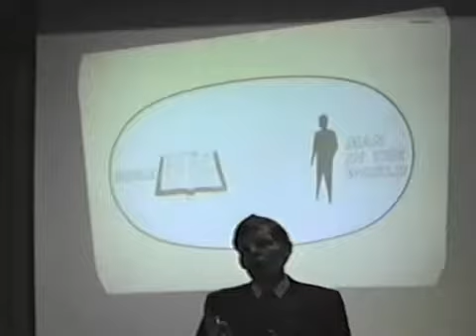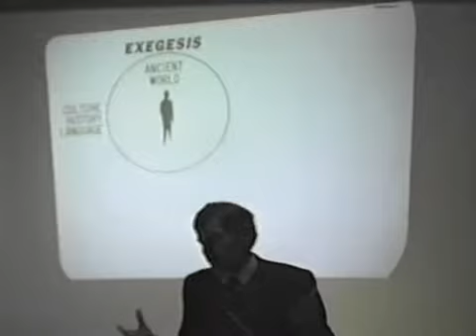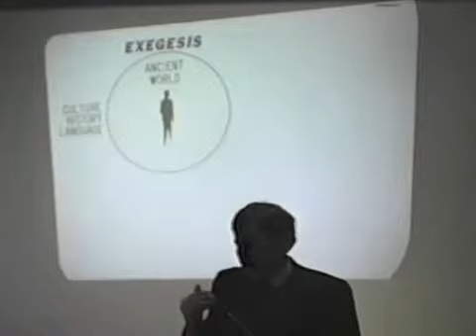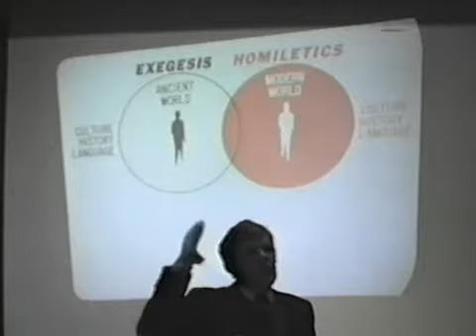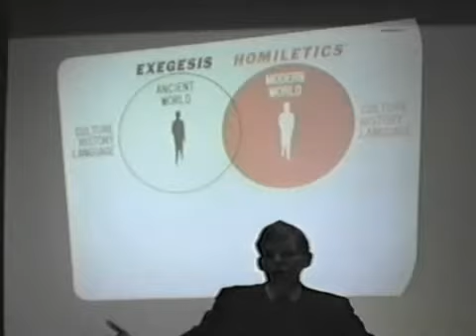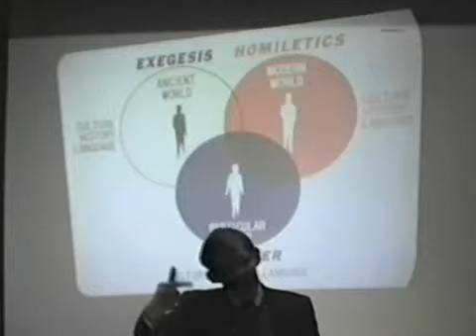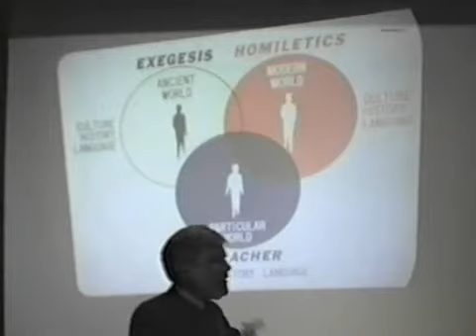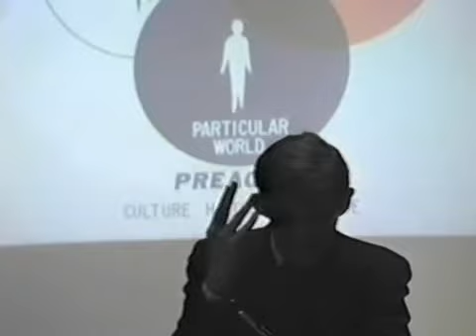1987 Simpson Lecture series - Day 3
Day three of the Simpson lecture series entitled 'Communicating an Ancient Message in a Modern World' with Dr. Haddon W. Robinson.